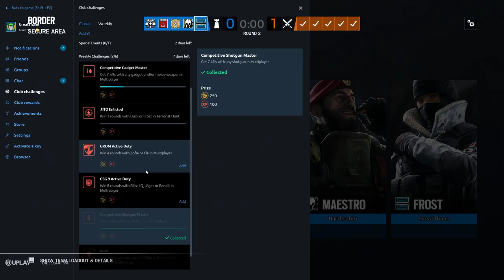Pride 6: Castle Raid